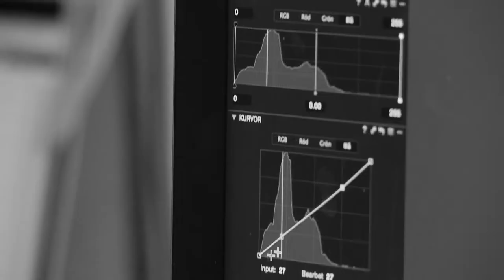These Glory Days -behind the scenes photoshoot spring/summer 2015 -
Behind the scenes of our photo shoot for spring/summer 2015 collection. All our garments can be found at VOLT shops both Sweden and Norway, so what are you waiting for?

Photo: Jesper & Mathias Photography.
Model: Philip Reimers, Elite Models.
Hair & make-up: Jeanette Törnqvist, Lund Lund.
Video: Stratos Cinema.
Styling: Magnus Beckman.